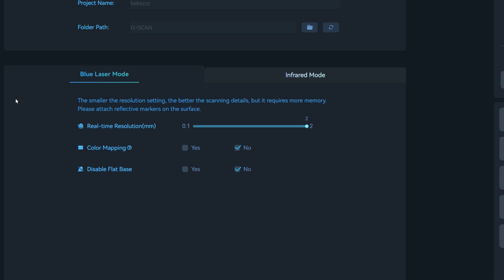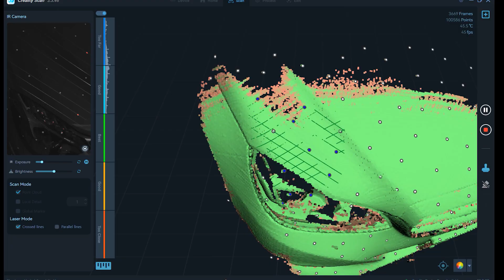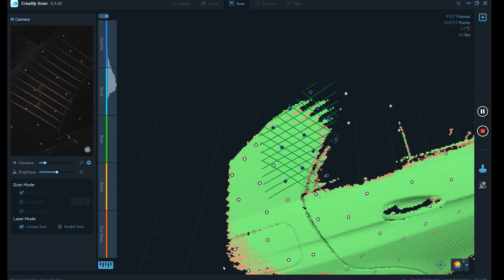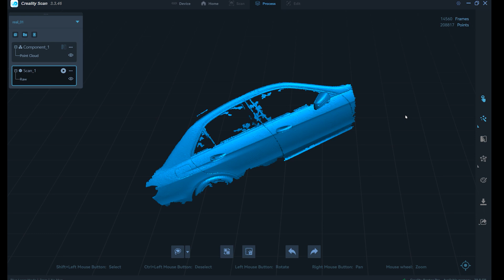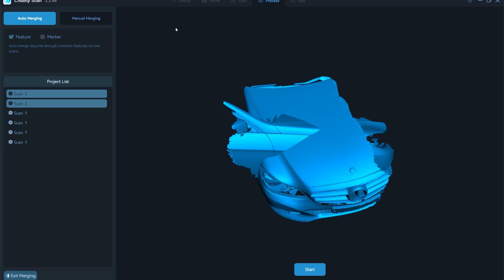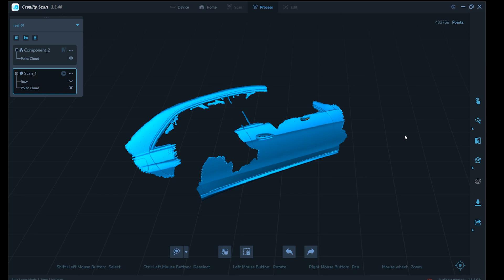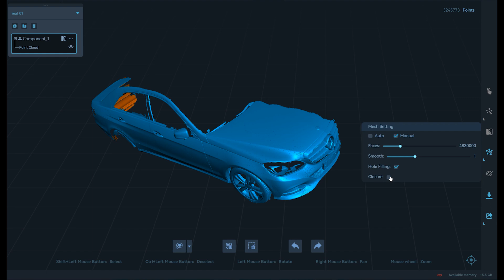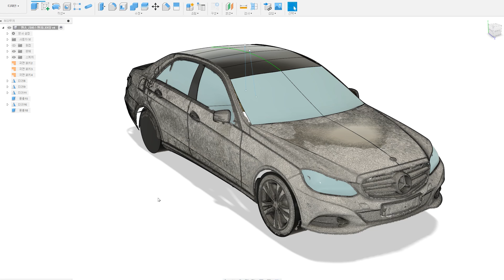실제 자동차를 3D 스캔해보았습니다 (크리얼리티 랩터프로 리뷰)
크리얼리티 랩터프로 3D스캐너 리뷰입니다.

덕유항공으로 부터 광고비없이 제품만 제공받은 리뷰영상입니다.